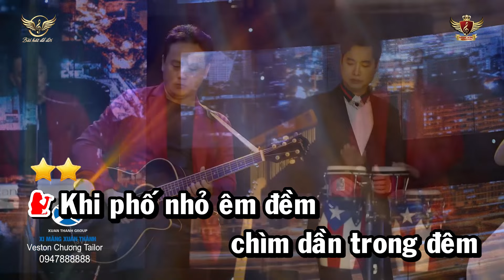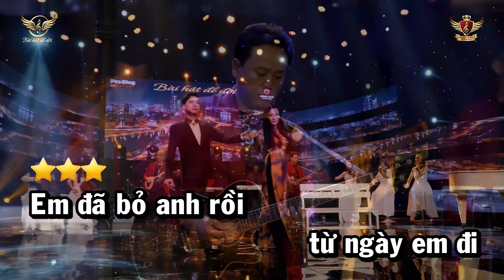Karaoke Đêm Buồn Phố Thị - Ngọc Sơn ft Hoàng Châu Full Beat